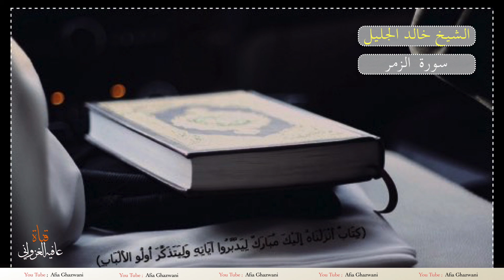HD 1080p - Afia Ghazwani